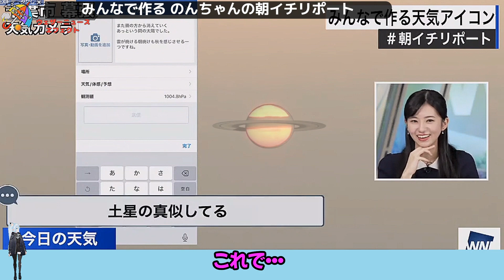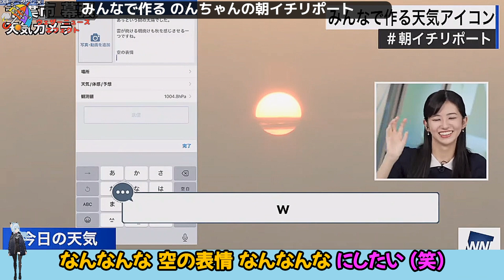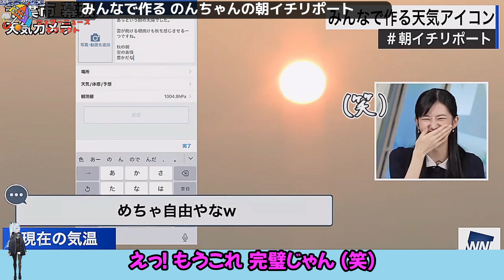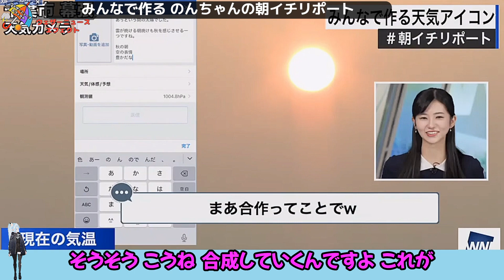【大島璃音】『俳句を極めたい』「みんなで作る天気アイコンコーナーが本当にみんなで作ることになった！のんちゃんの朝イチリポート」【ウェザーニュース】20230921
【元動画（20230921）】
【LIVE】最新気象・地震情報 2023年9月21日(木)/関東から九州は雷雨注意　東北は大雨のおそれ〈ウェザーニュースLiVEモーニング〉

冒頭に賛否両論あるアバターを入れていますが、無編集に近い動画と見做されることを回避するための策としてご容赦いただけると助かります。

このチャンネルは本家ウェザーニュース様の切り抜き動画ガイドラインに沿って運営しています。

不適切な言葉遣いや表現のコメントはシステム側から自動削除されることもありますので、常識の範囲内でお願いいたします。

【使用素材】
・いらすとや